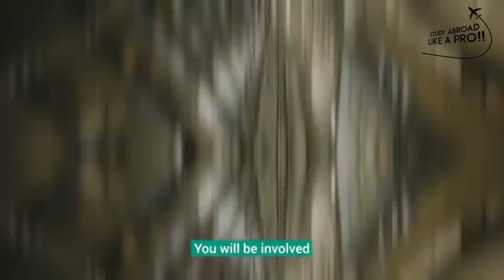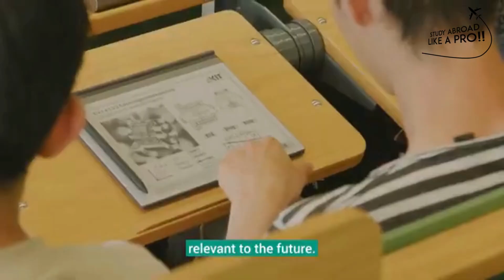🎓 Explore Karlsruhe Institute of Technology (KIT) – Campus Tour & Study Abroad Guide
Dreaming of pursuing engineering, science, or technology in Germany? 🌏 Karlsruhe Institute of Technology (KIT) blends top-tier academic excellence with practical innovation, located in one of Germany’s most dynamic tech hubs.

🔹 World‑class programs in Engineering (Mechanical, Electrical, Civil), Computer Science, Natural Sciences, and IT
🔹 Ranked among Europe’s leading technical universities with strong research output
🔹 Modern campus with advanced labs, maker spaces, innovation incubators, and the world-renowned Cybersecurity research center
🔹 Close collaboration with industry giants and research institutions like the Karlsruhe Big Data and AI Centers
🔹 Numerous English‑taught master’s programs and international bachelor’s tracks
🔹 Integrated “KIT’s concept of research universities” — combining university education and non‑university research under one roof
🔹 Vibrant student life: hackathons, student-run tech clubs, sports, and cultural events
🔹 Student support, career services, scholarships, German language prep, and global exchange opportunities
🔹 Prime location: Karlsruhe is a safe, sustainable, and tech-forward city with great transport links to Europe

Whether you're aiming for an undergraduate degree or a master’s, KIT offers a powerful combo of theoretical rigor, real-world experience, and a launchpad into international industry.

Mentor Universe - The Most Innovative and Futuristic Career Selection, Test Preparation and Study Abroad Consultant, Allowing Extraordinary Achievements for Students of Gen Z and Alpha - Trusted by Thousands Since 2004.